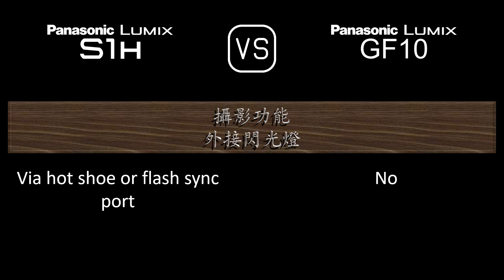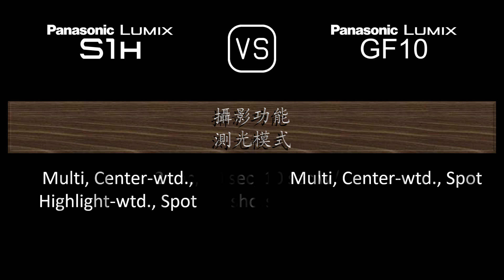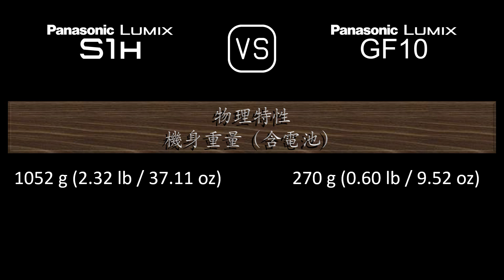Panasonic Lumix S1H 與 Panasonic Lumix GF10 的規格比較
本片是 Panasonic Lumix S1H 與 Panasonic Lumix GF10 的功能概述和規格比較 (comparison of specifications)，希望對您有所啟發。感謝您的支持。

00:24 推出
00:32 機身
00:41 影像感測器
01:05 影像
01:21 光學與對焦
01:50 屏幕
02:10 取景器
02:26 攝影功能
03:27 錄像功能
03:43 儲存
03:47 連接性
04:16 物理特性
04:36 雜項